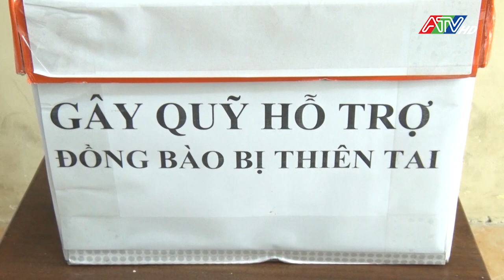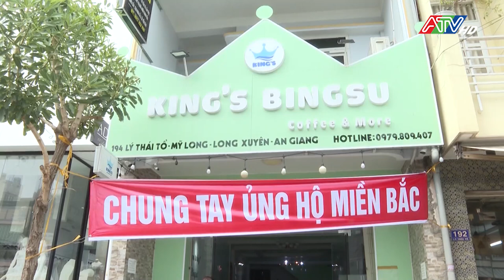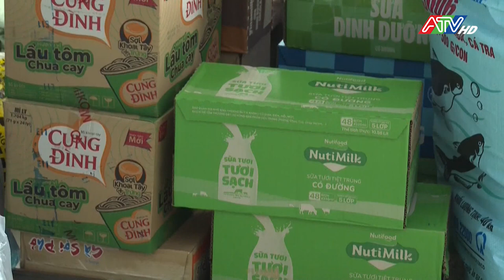Tin tổng hợp tối 15-9-2024 | Đài Truyền hình An Giang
Tin tổng hợp tối 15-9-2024